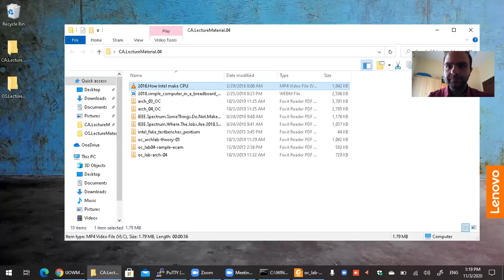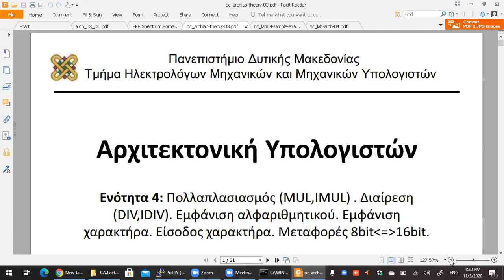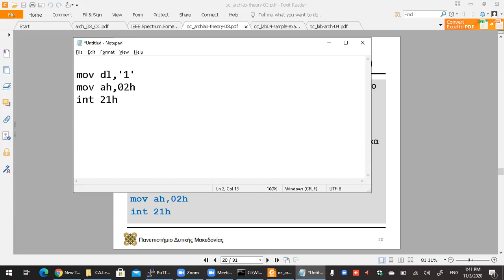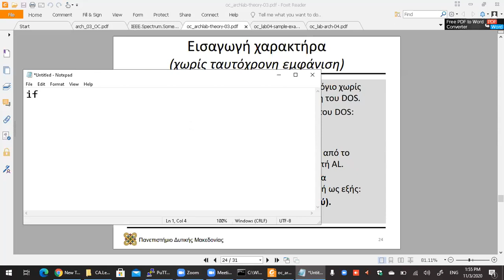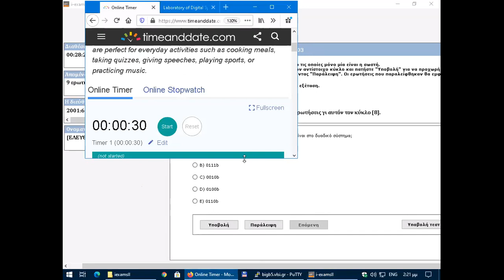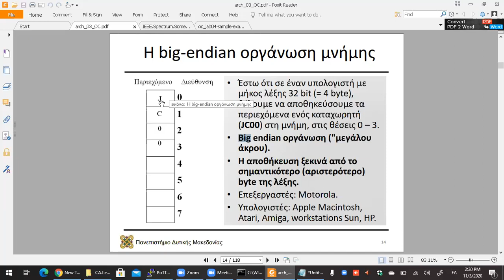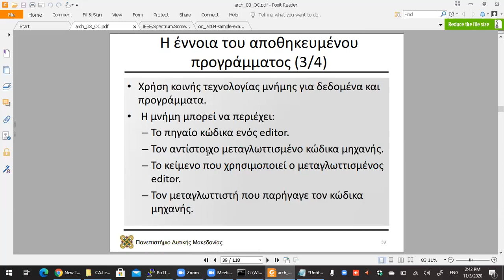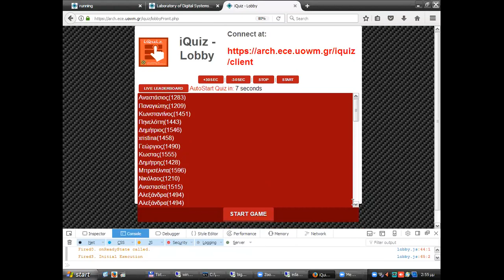2020 Αρχιτεκτονική Υπολογιστών - Τηλε-Διάλεξη 04 - Μηνάς Δασυγένης